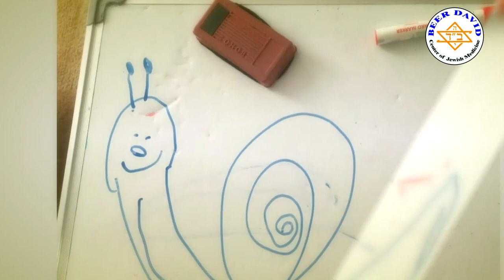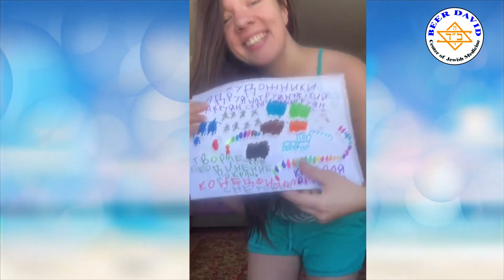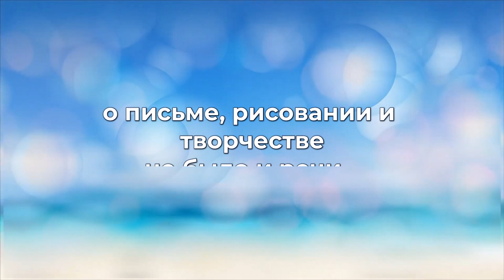Достижения особых детей: письмо, рисование, творчество. Центр "BEER DAVID".